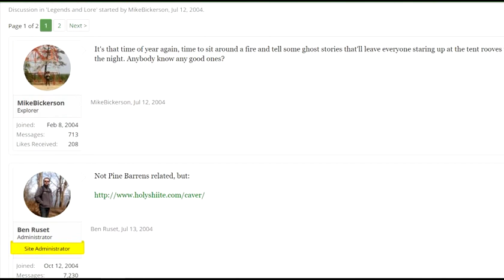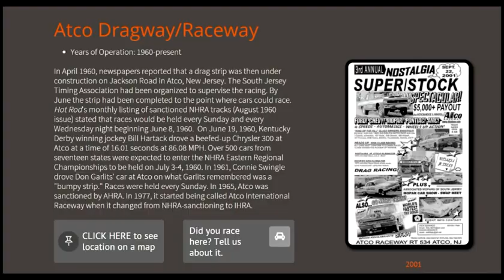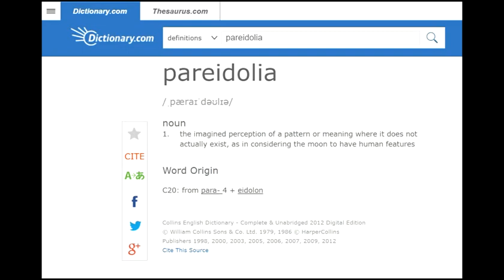A Haunting on Burnt Mill Road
Final Project for HSS 403

Directed by
Jhajaira Sanchez

Filmed by
Cristale Espinola
Gianmarco Haro
Franklin Sanchez
Jhajaira Sanchez

Edited by
Jhajaira Sanchez